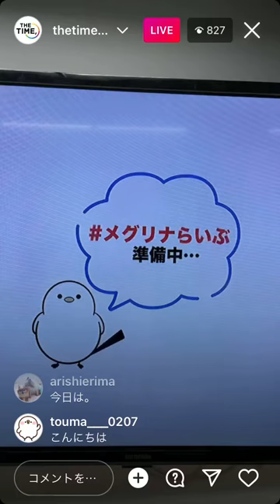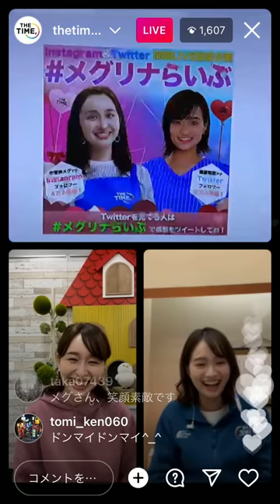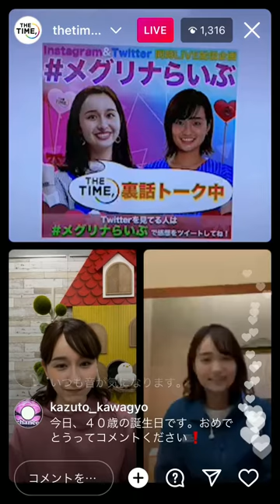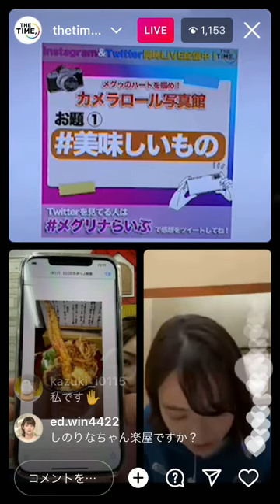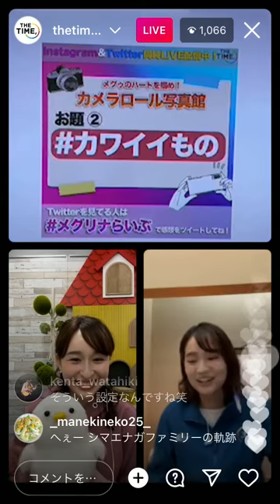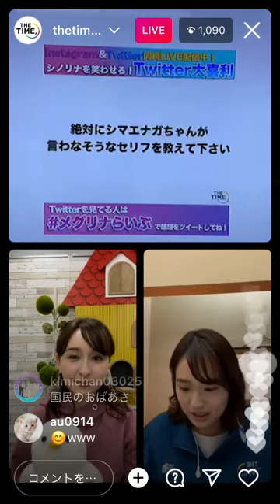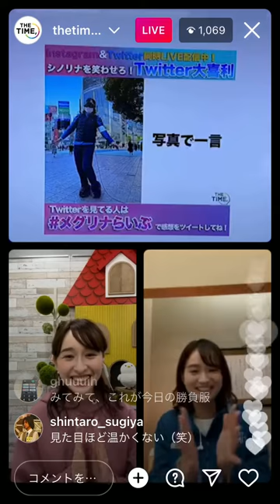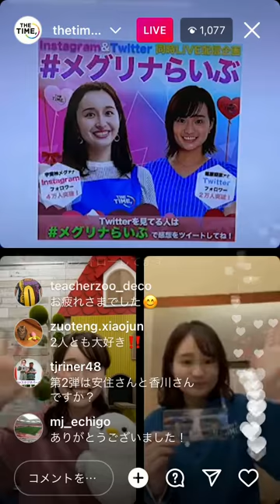【宇賀神メグ】インスタライブ2:23